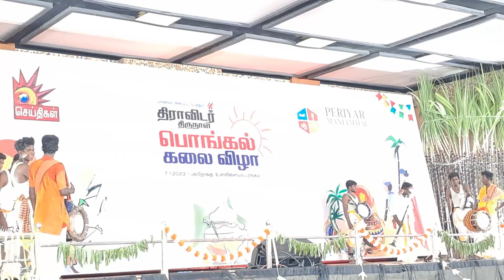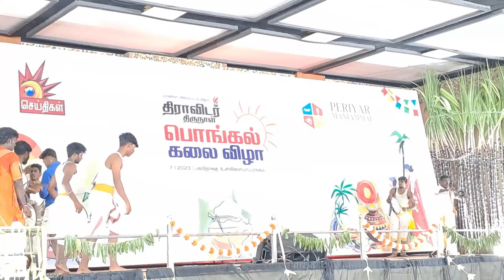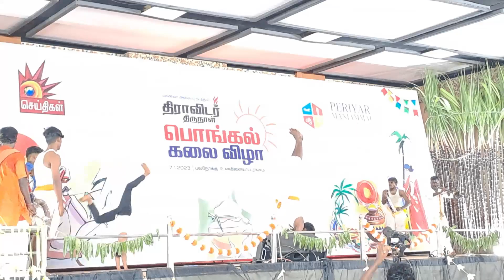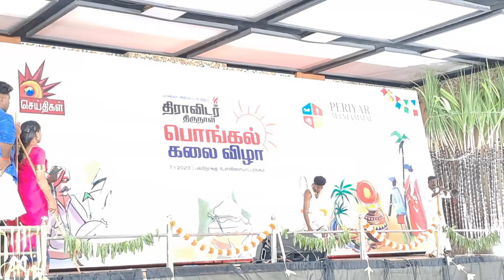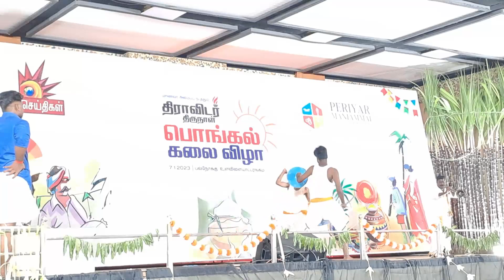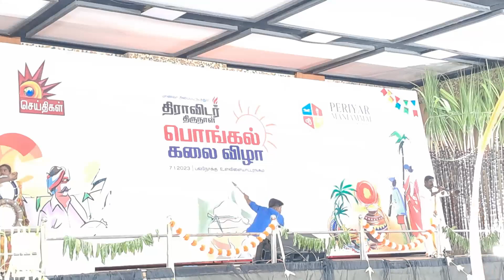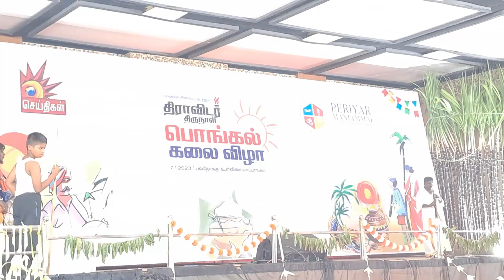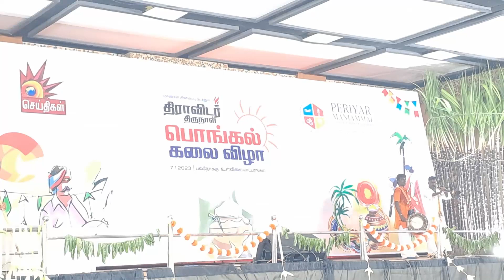பொங்கல் கலைவிழா பகுதி 4